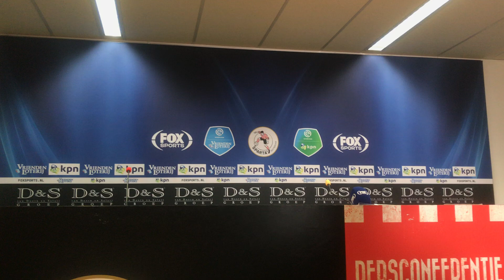Persconferentie | Sparta - AZ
De persconferentie van Arne Slot en Henk Fraser na afloop van Sparta - AZ (3-0).